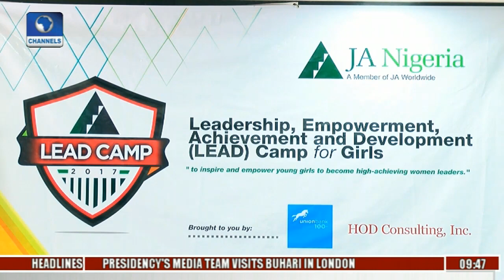Metrofile: JA Nigeria Concludes 2017 Lead Camp For Girls With Recognition & Awards Certificate